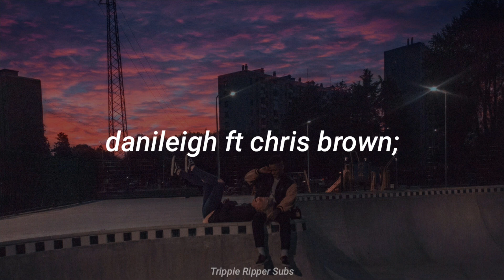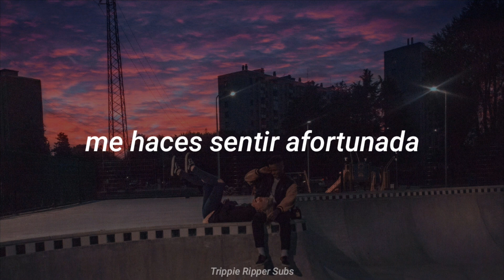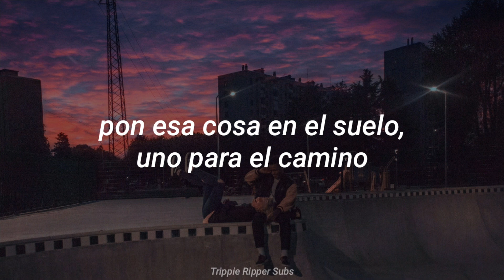DaniLeigh Ft Chris Brown - Easy (Remix) (Sub. Español)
🏁 sígueme